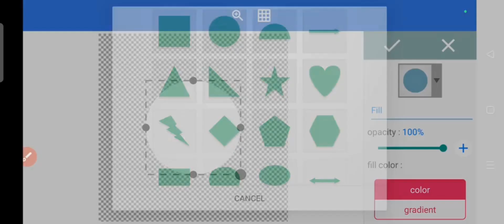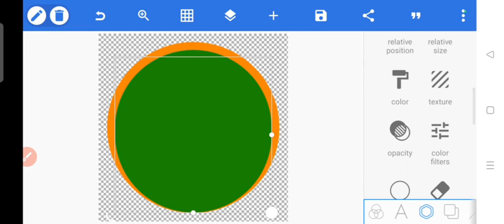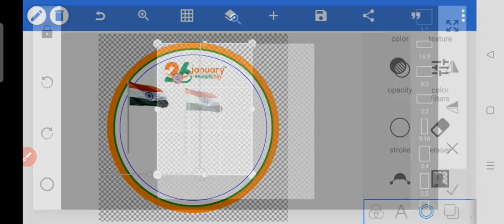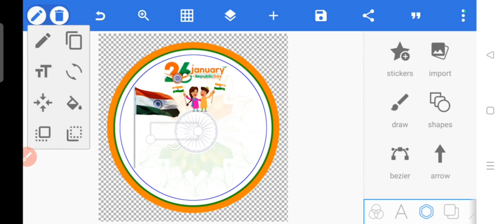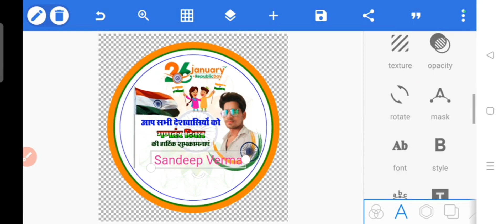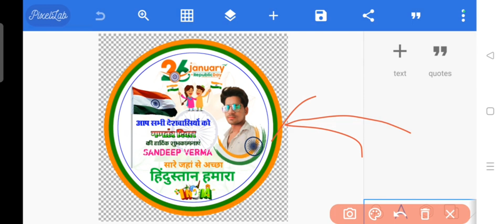Logo Kaise Banaye | Republic Day Logo Kaise Banaen | How to make Logo for Republic Day 2024